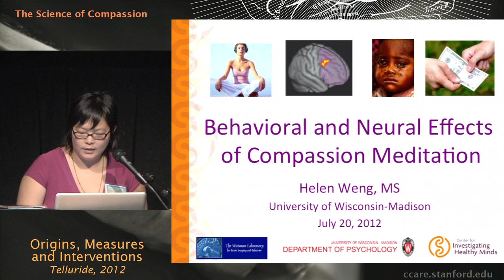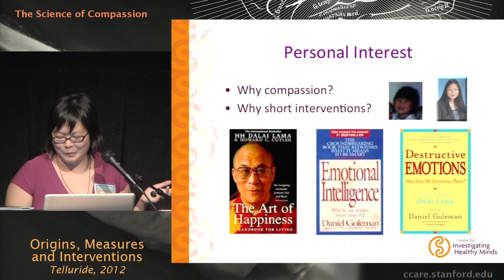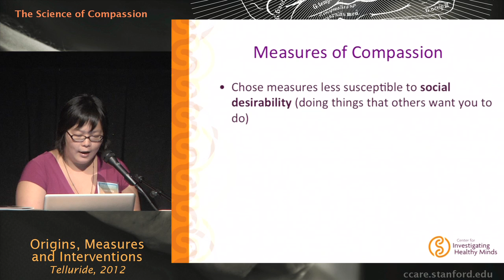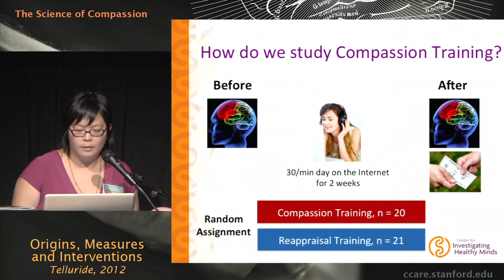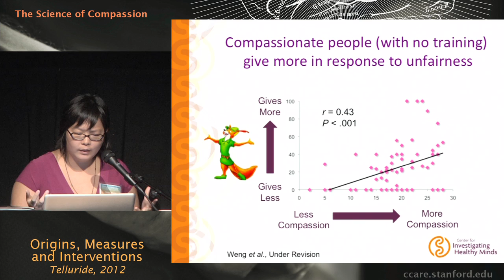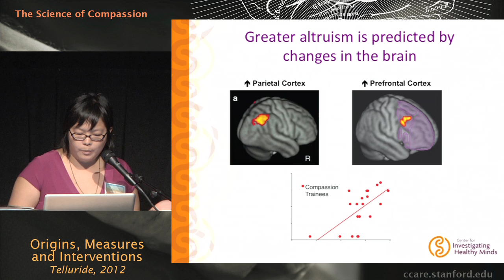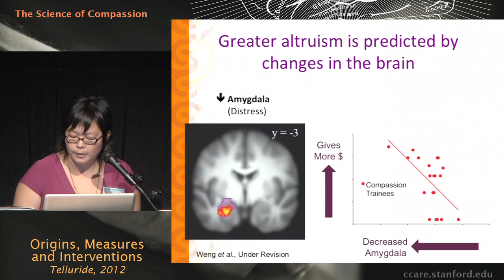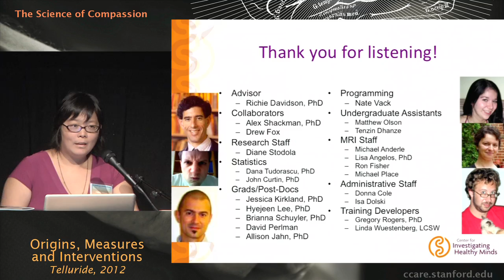The Science of Compassion: Origins, Measures, and Interventions - Helen Weng, Ph.D. candidate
The Science of Compassion: Origins, Measures, and Interventions, which took place July 19th to 22nd in Telluride Colorado, was the first large-scale international conference of its kind dedicated to scientific inquiry into compassion. The conference convened a unique group of leading world experts in the fields of altruism, compassion, and service to present their latest research. This talk was part of panel Compassion-Building Interventions by Helen Weng, Ph.D. candidate.